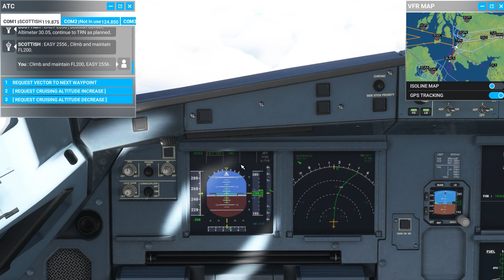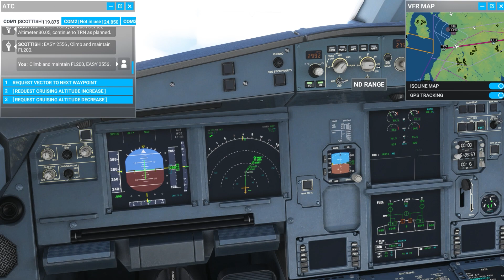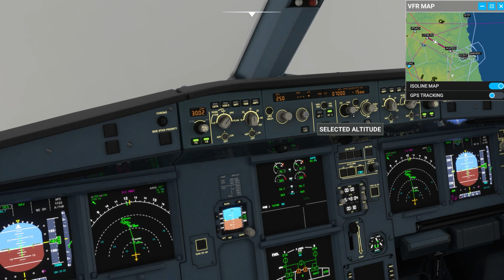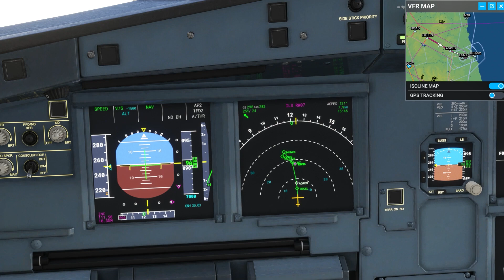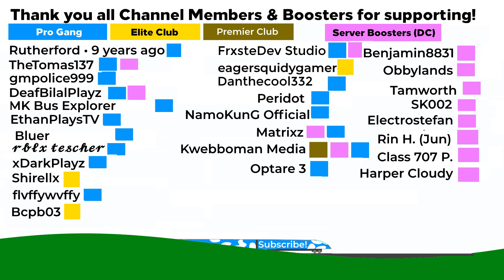Full Flight! | Belfast (Aldergrove) (EGAA) to Newcastle (EGNT) [A320N EasyJet] MSFS2020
Yes.
⇨ Other Social Medias 👌
⇨ Discord Server